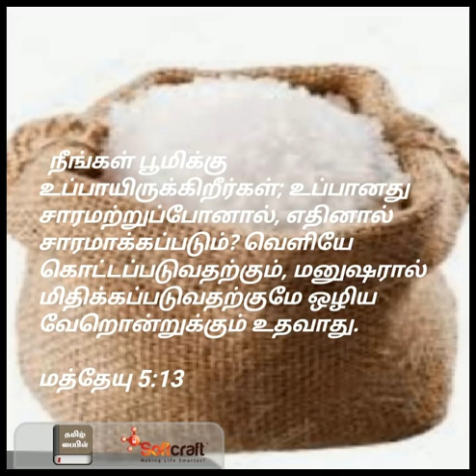Tamil Christian | Daily Devotion | 19 September 2021 | ACC Kottur | Short Christian Message